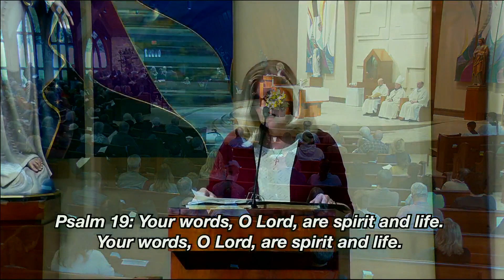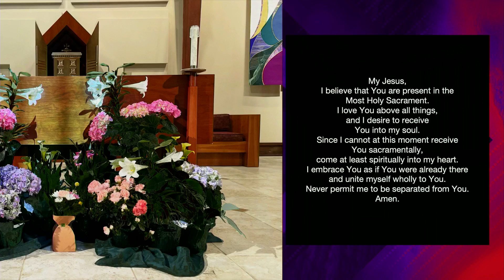Sunday Mass | January 28, 2024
Feast of St. Thomas Aquinas, Priest and Doctor of the Church
"To one that has faith, no explanation is necessary. To one without faith, no explanation is possible."
Welcome to St. Thomas Aquinas Catholic Church
Alpharetta, Georgia
- Fr. Juan Areiza, Pastor